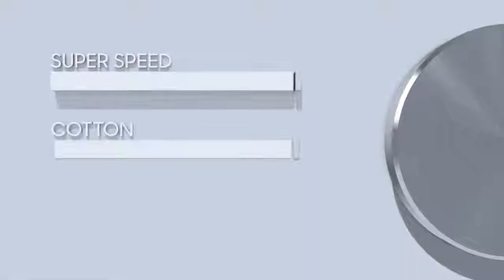QuickDrive™ Washing Machine Reduce laundry time by half Samsung